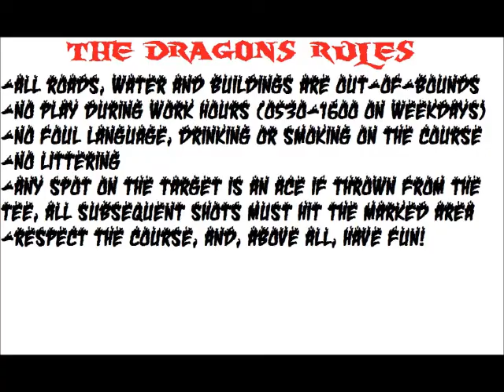The Dragons Lair: A Video Guide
Here it is folks...

The visual guide to the Dragons Lair Disc Golf Course at Camp Casey, South Korea! 9 holes of tricky shots that will test everyone's skills.

This is a down and dirty look at the course...the video quality isn't great, but it will give you a brief rundown of how the course looks.

Disc on!